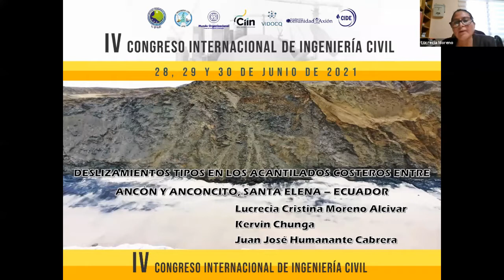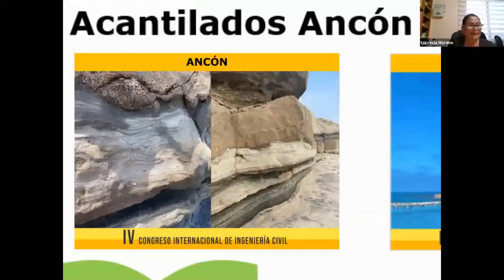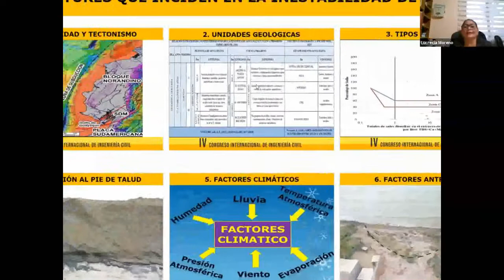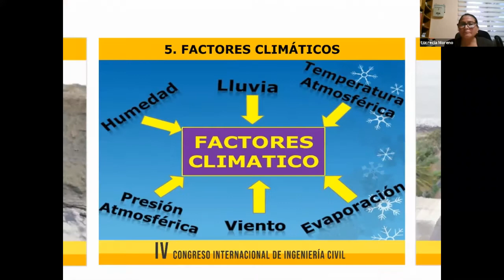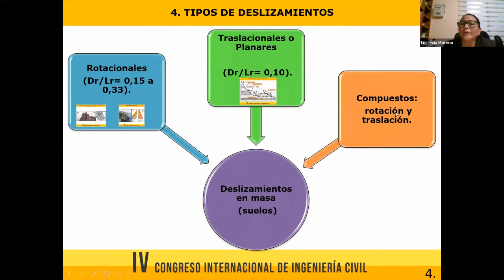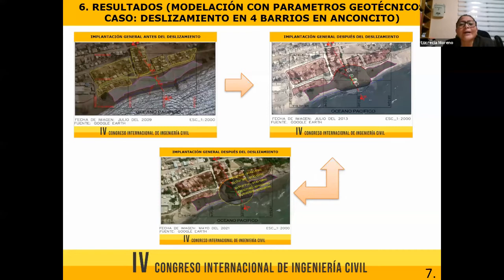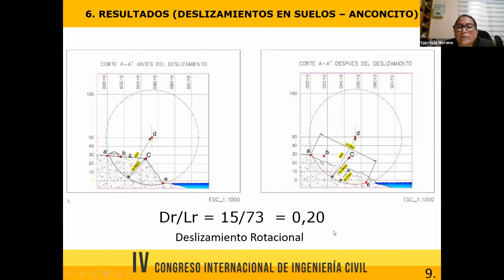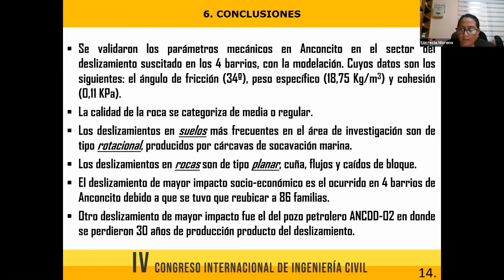INGENIERIA CIVIL PARTE 3